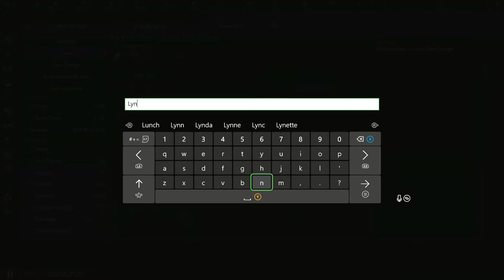Stellaris Series, Episode 1: WE BEGIN ANEW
With multiple updates and changes to how the game works and behaves, we begin the game anew; it's with our same species, plus some of the newer changes.